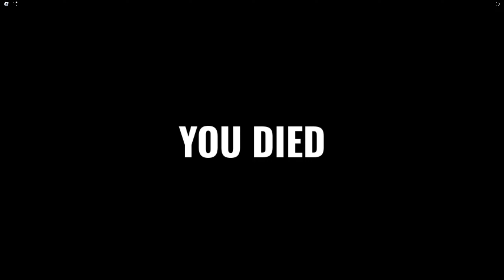Primal Pursuit - ROBLOX games walkthrough 66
Description:

Primal Pursuit on Roblox is all about the thrill of the hunt – but you can choose which side you're on! Here's a breakdown of what you can expect:

The Premise:

It's a survival game set in a prehistoric world.
You can be a human survivor or a fearsome dinosaur.

Playing as a Survivor:

You'll need to stay on your toes and avoid becoming dino chow.
The world is full of hidden secrets to uncover, which might help you survive.
Work together with other survivors to increase your chances.

Playing as a Dinosaur:

Unleash your inner predator and stalk your prey.
Different dinosaurs have unique abilities, so pick one that suits your playstyle.
Dominate the other dinos and establish yourself as the ultimate predator.

Overall Features:

The game looks pretty realistic, creating an immersive prehistoric atmosphere.
There are regular updates that introduce new dinosaurs and features, keeping the gameplay fresh.
There's a Discord server and group for the game if you want to connect with other players.